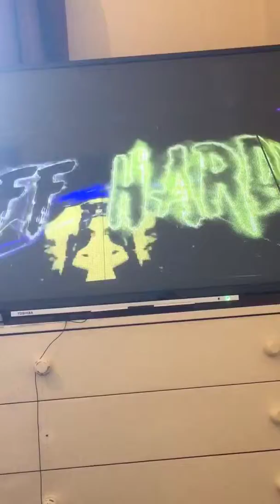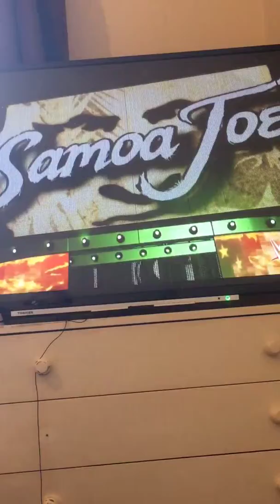Jeff hardy vs Awesome